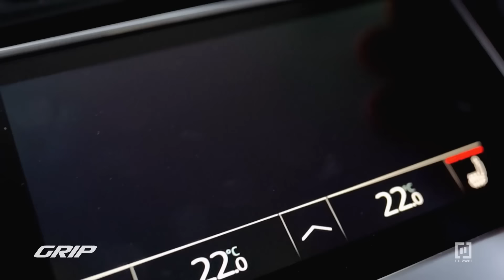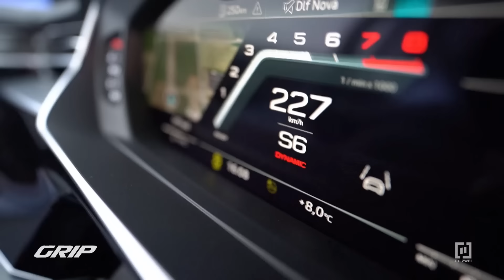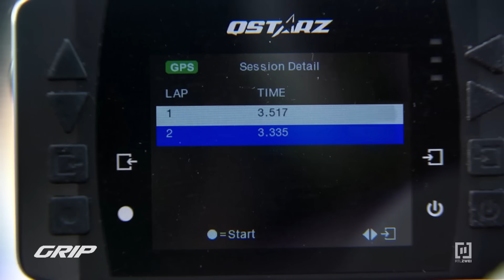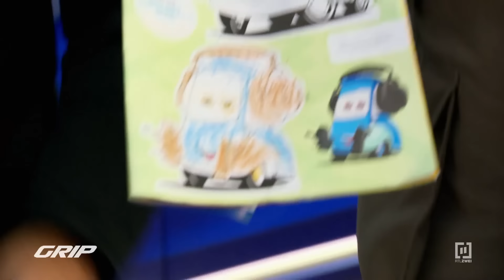Luxusspürnase Hamid 👃🏼💰 & Chauffeur Matthias 🤵🚘 checken Audi S8 | GRIP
Diesmal bei grip: Audi schärft sein großes Limousinen-Flaggschiff, den A8, noch mal nach. Vor allem der S8 soll nun in Sachen Luxus und Sportlichkeit endgültig im absoluten Oberhaus - wie z.B. um Bentley & Co. - angekommen sein. Außen und innen erhielt der Premium-Ingolstädter dezenten Feinschliff in Sachen Design, Komfort und Materialqualität. Technisch hat sich dagegen wenig verändert – warum auch? Allradantrieb und -lenkung sind gesetzt. Der vier Liter große V8-Biturbo steht mit seinen fast 600 PS seit jeher gut im Futter und beschleunigt das Dickschiff mit den vier Ringen lässig in unter 4 Sekunden auf Tempo 100. Das alles kostet allerdings: Im Fall des S-Modells starten die Preise bei 144.800 Euro. Wer fleißig Kreuzchen in der langen Aufpreislis-te macht, bei dem stehen am Ende leicht 200.000 Euro und mehr auf der Rechnung. Um herauszufinden, wie es um die Fahrdynamik des schnellen Audi bestellt ist, holt sich Hamid diesmal Verstärkung: Als schnellster Chauffeur der Welt schwingt sich Matthias Malmedie für die Testdisziplin „Handling & Performance“ hinters Lenkrad und zeigt dem Luxusauto-Experten, wie gut oder schlecht der edle Sport-Kreuzer ums Eck geht.